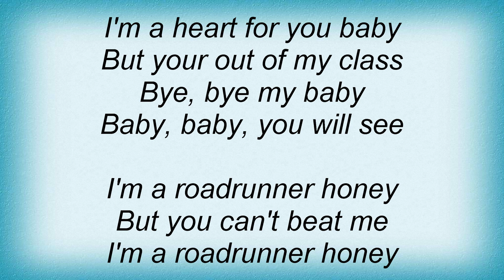Aretha Franklin - Rock With Me Lyrics